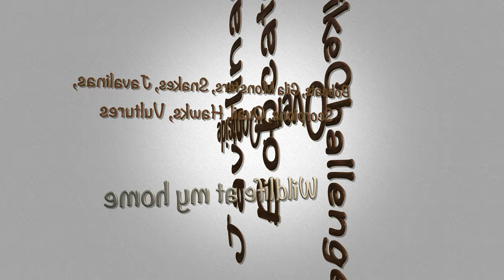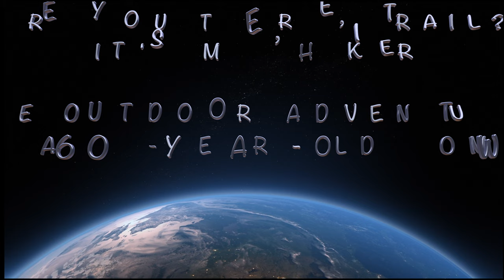Wildlife in the Catalina Foothills - Tucson, AZ. SUBTITLES NECESSARY!￼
TURN ON SUBTITLES for explanations of the spiders, javalinas, and bird rescues!